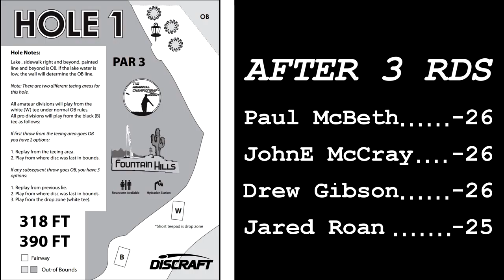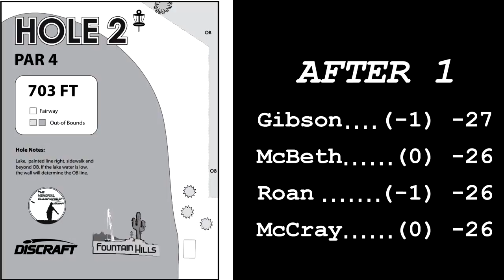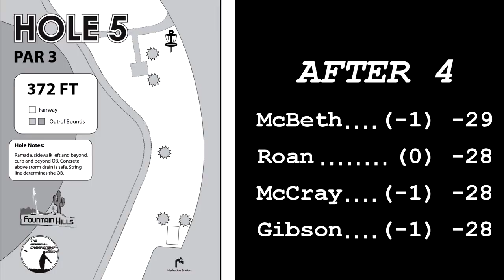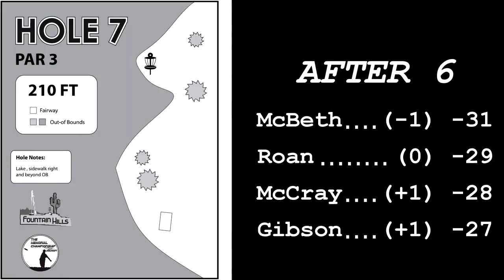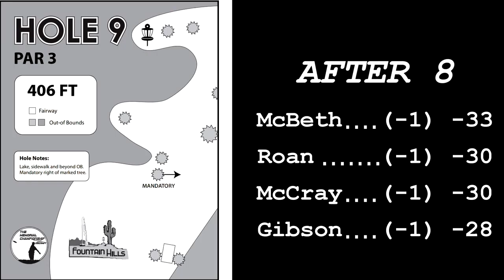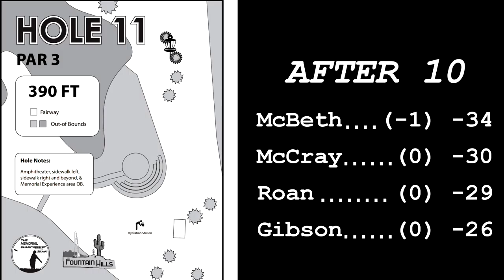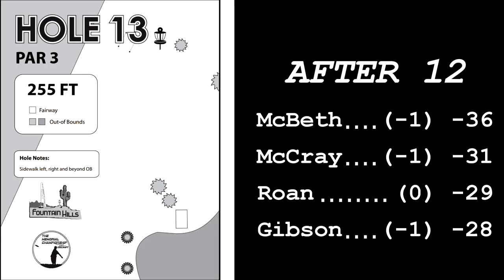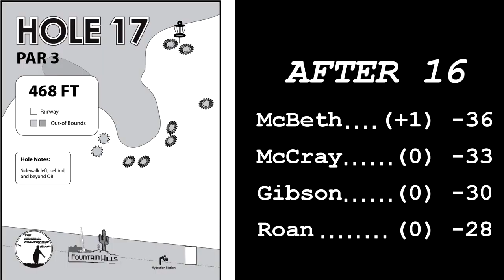popodisgolf The2014Memorial FinalRoundMcBeth,McCray,Gibson,Roan